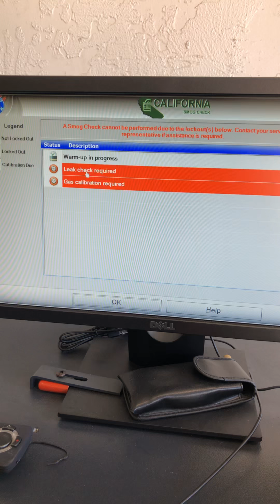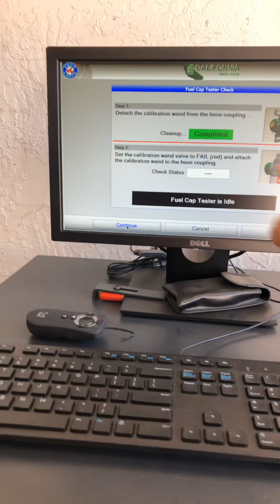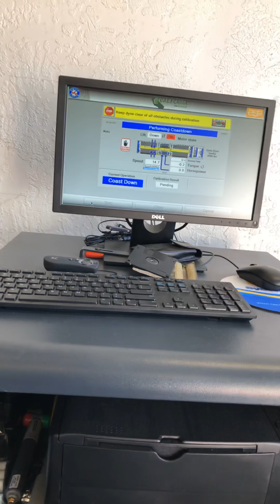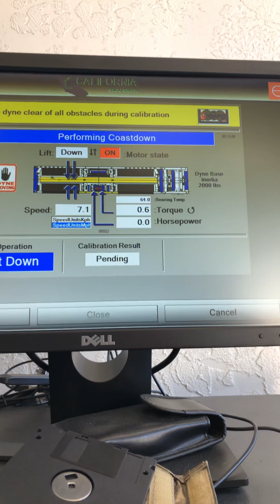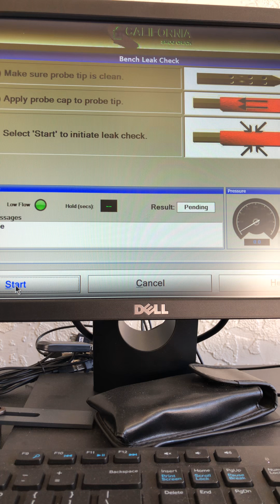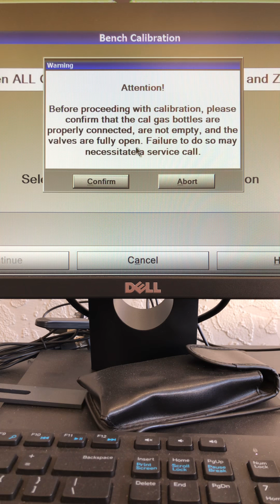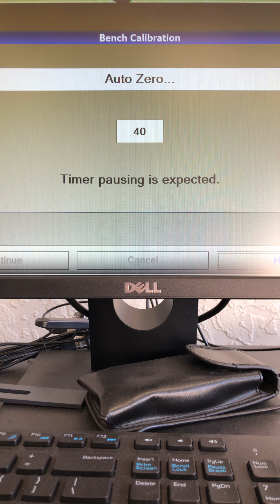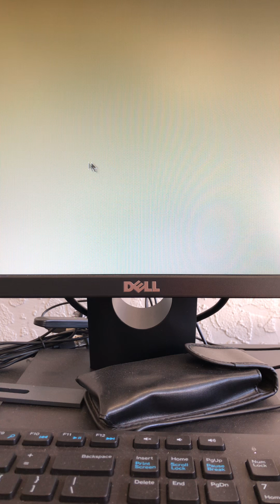Calibration esp gen 3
Gen 3 Esp calibration